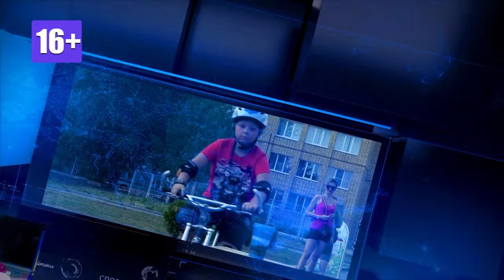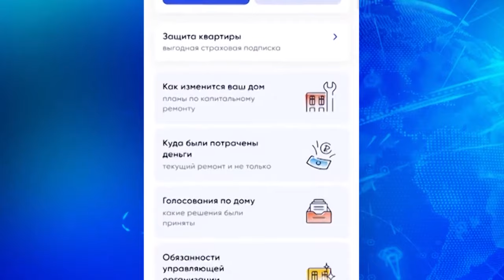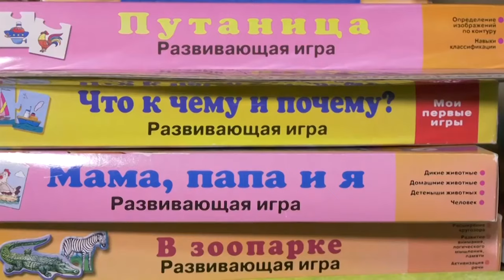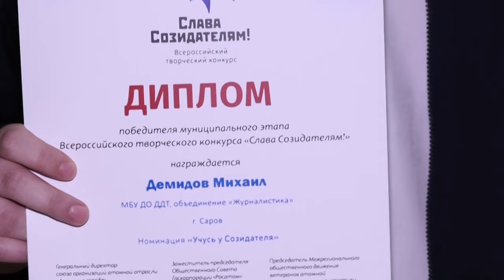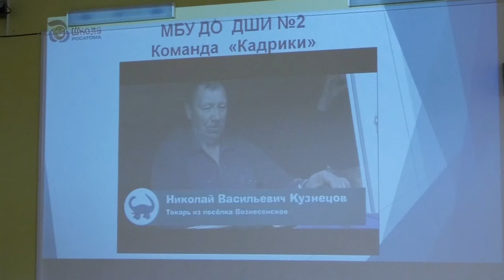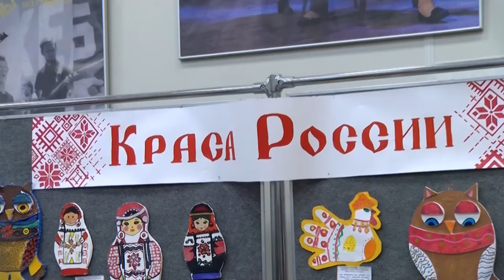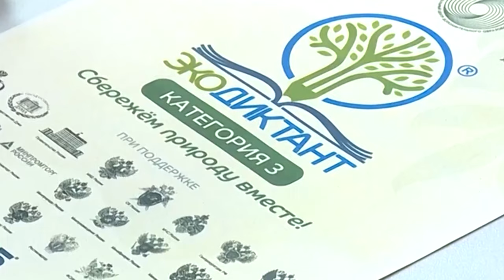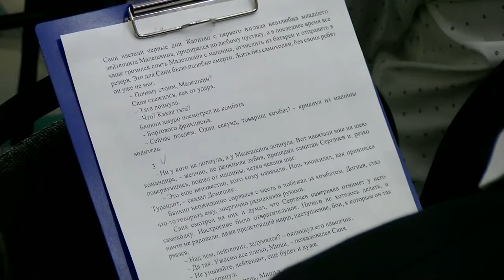Новости Сарова. Итоги недели 13.11. – 17.11.